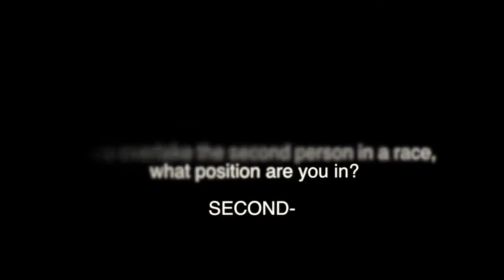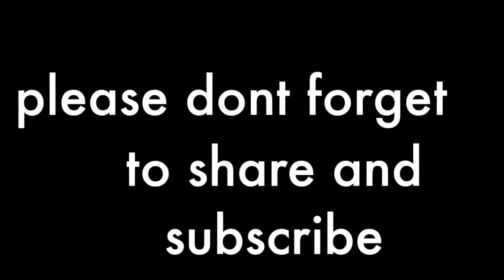Q & A /TRICK QUESTIONS WITH KAMIKAZE TV part 2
Kami kaze tv